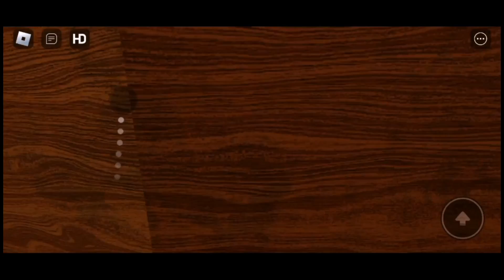doors but bad (full game)